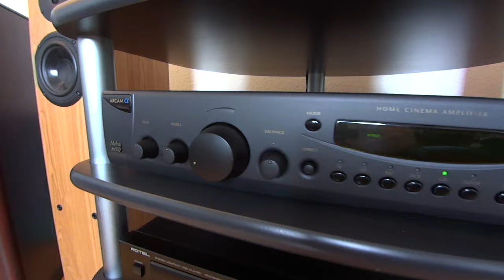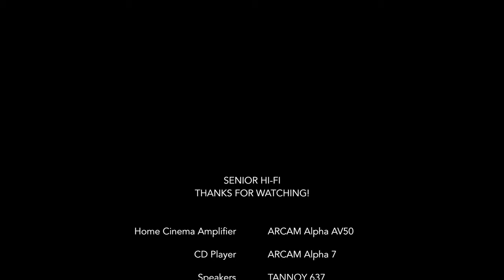ARCAM Alpha AV50 & Alpha 7 CD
Sound Test of an ARCAM Alpha AV50 Home Cinema Amplifire and Alpha 7 CD Player with TANNOY 637 Speakers